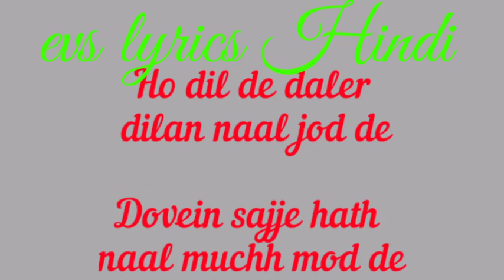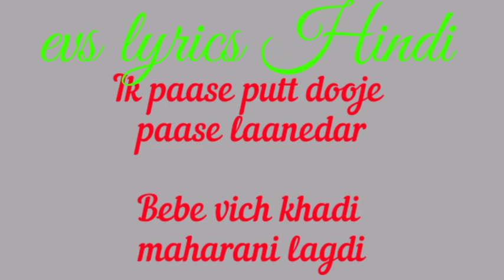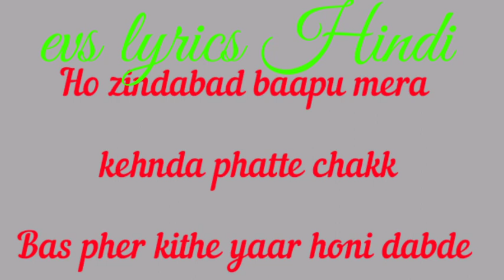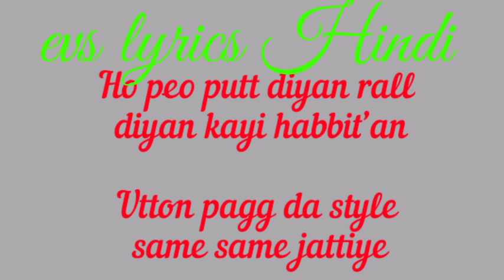Peo putt / lyrics / Amar sehmbi / jassi x / chann angrez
In this channel we use to uploaded the lyrics of latest song by which many of you can able to understand the theme of the song.

aap iss  video ko last tak dekho  agar aapko video achi lagti h to use like   subscribe or comment m btaye aapka ek subscribe like or comment krna mere liye bahut Prerna dayak hoga.

PEO PUTT LYRICS – AMAR SEHMBI July 28, 2020 Punjabi Songs

Peo Putt Lyrics by Amar Sehmbi is latest Punjabi song with music given by Jassi X. Peo putt song lyrics are written by Chann Angrez and video is directed by B2Gether Pros.

Peo Putt – Amar Sehmbi

Ho dil de daler dilan naal jod de
Dovein sajje hath naal muchh mod de

Ho khoon ch daleri daade kolon mili aa
Bade anakha di akhan ch flame jattiye

Ho peo putt diyan rall diyan kayi habbit’an
Utton pagg da style same same jattiye
Peo putt diyan rall diyan kayi habbit’an

Ohni Trump te Trudeau di mila ke nahio honi
Jinni taur kitte baapu ji di wadh aa
Ho Gucci de brand kiddan kad jaan muhre
Kaka pure sardaari da blood aa

Ho poore kari de decision jo dhaar laine aa
Aivein hawa ch ni mithi kade aim jattiye

Ik paase putt dooje paase laanedar
Bebe vich khadi maharani lagdi
Ho lod ton vi pehla cheej hath vich dhare
Baapu jaanda hunda ae rag rag di

Ho galti je hove thoda karda ae gussa
Unjh dilan vich att da prem jattiye

Rakhda ae baapu jadon modde utte hath
Lagge turran jivein naal naal rab de
Ho zindabad baapu mera kehnda phatte chakk
Bas pher kithe yaar honi dabde

Angrez honi bhid’de mukaddaran de naal
Aivein phone’an utte khed’de ni game jattiye

Jassi oye!

Peo Putt Song Detail
Lyrics by: Chann Angrez
Singer: Amar Sehmbi
Composer: Jassi X